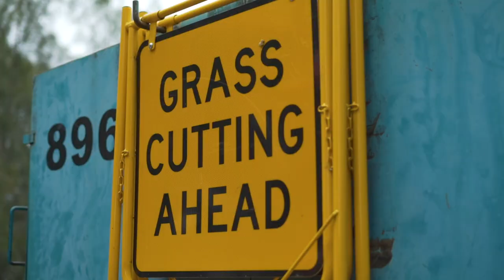New Parks Teams changing how we look after Liverpool's parks